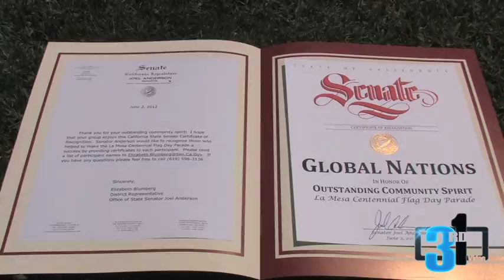La Mesa Flag Parade with Tiffany Knight and Yvonne Engleman